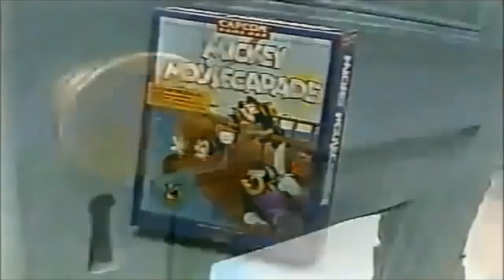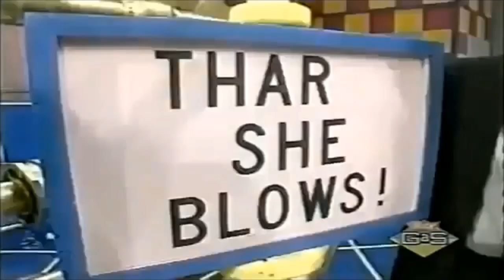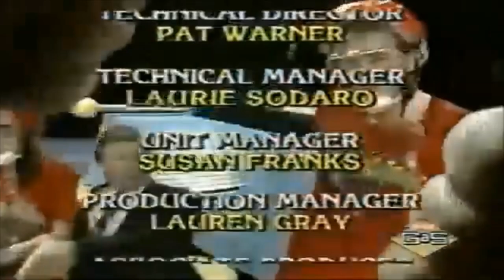Super Sloppy Double Dare [1989] | The Slime Sliders VS. The Quinky Dinks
More HD fun with Double Dare - Super Sloppy edition.